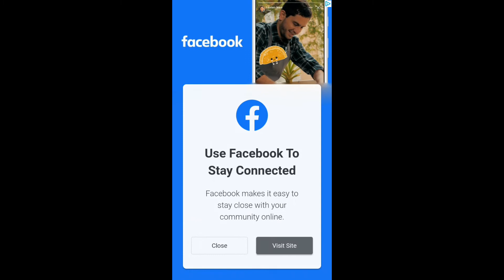HIGH HEELS! - Let's play and die because our heels isn't high 💃 enough (Zynga)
MG: HH

I feature mobile games old and new for you to discover!

Do you have a mobile game in mind that you want me to try and play?
VIDEO SCHEDULES:
WEDNESDAYs - Hogwarts Mystery new episodes
Any day - probably a new/old game lets play/first look
Run with your high heels, slide and walk on the podium!

Are you ready for the best high heels game EVER?

Watch out for the walls! The taller your heels are, the easier it will be to escape from the walls.
Different obstacles await you at each level! There are rails where you have to spread your legs and slide, walls to jump, a stick to balance and a huge podium waiting for you at the end of the road.
Among the dozens of different accessories you can buy in the store, there are buckles, necklaces, puppies in a bag, angel wings. And most importantly, you can find heels with very different models and colors to suit your style!
Don’t forget! You need to pick as many as high heels on the road so you can walk on a podium!
Walking on the heels will make you feel like a QUEEN!

Everyone loves to look perfect and these heels will let you shine like a star! There are many different heels options in the game, you will love them ALL! Shiny heels, colorful heels, boot heels, rainbow heels, and even heels with wings! So just put them on and POP OFF! As you should… Like a real QUEEN!
Do you think that’s all? Just heels? Of course not... Having nice heels is the most important part of a stylish look, with no hesitation. But there are other important items. Don’t worry. You’ll find them in the High Heels game as well.
You can get many fancy accessories to take your stylish heels game to the next level!

You look like a queen in your heels for sure. But what accessories does a queen deserve? Make a guess. YES! You can get a REAL CROWN which will look perfect with your GOLDEN HEELS!
And what else? You can get fancy bags, angel heels, bracelets, devil & angel crowns, and even a rabbit tail! You’ll love them all and we bet you will not take them off ever again!

You can make your best walk and drive the crowd CRAZY!
You will walk on a podium with many viewers. They will be there just for you! Make them watch your heels glow.
Collect as many as heels to be able to get to the final stage, make your best move, and show the audience who got the best walk-on heels!

Show them who is the QUEEN here!